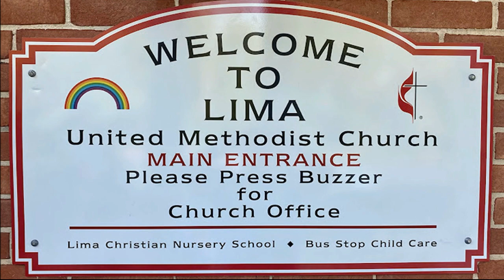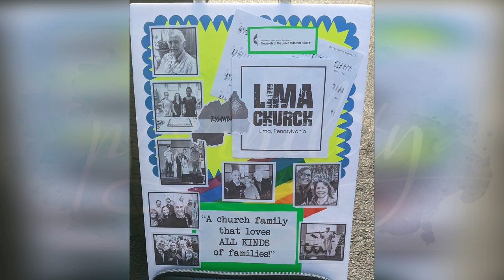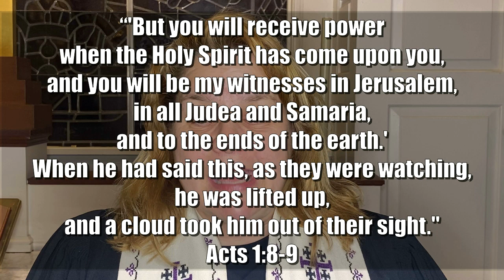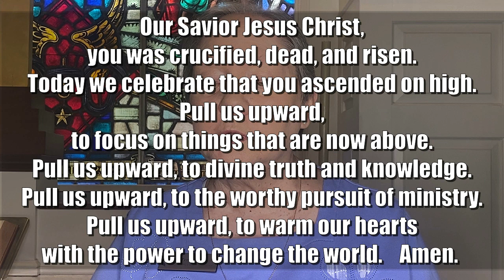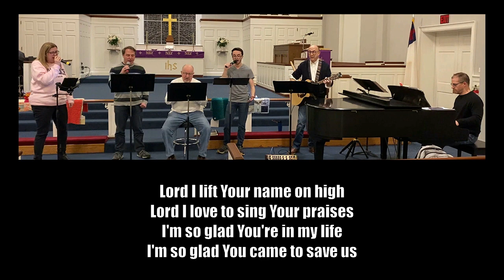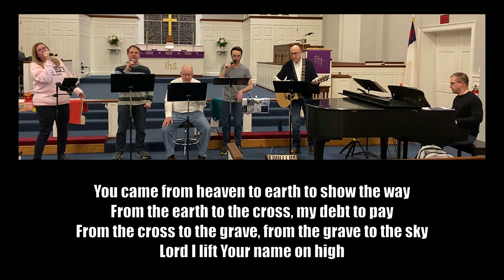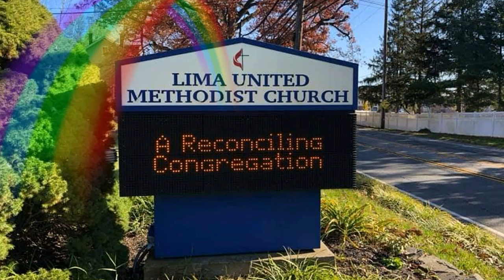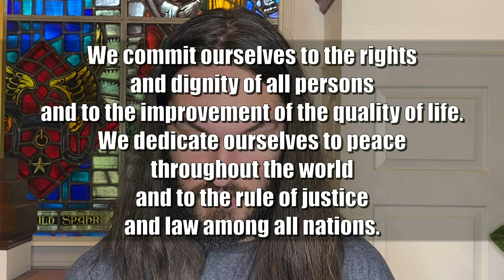Online Worship 2023 05 21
"Thank You for Your Witness!"
Ascension Sunday

   Location:  209 N. Middletown Road, Media PA 19063

Other Information:
   -Editing software Movavi Video Suite:  movavi.com